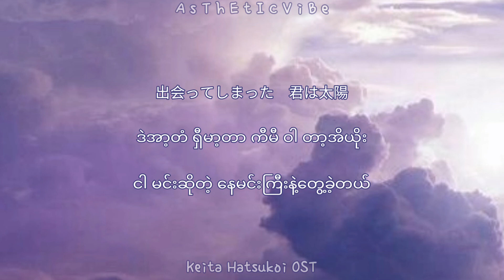Naniwa Danshi - Beginner Love [ Kieta Hatsukoi OST] ( Jpn / Mmsub) Lyrics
All rights administered by the J storm Entertainment.

# Artist _ Naniwa Denshi
# Song _ Beginner Love
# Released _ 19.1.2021